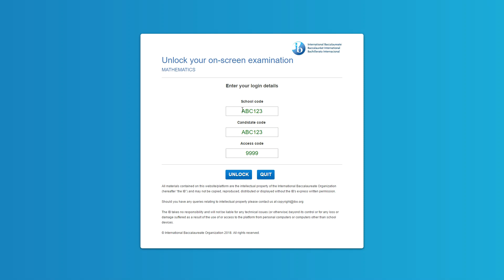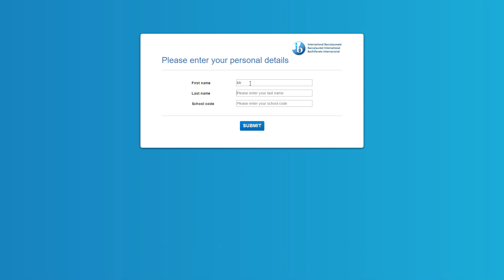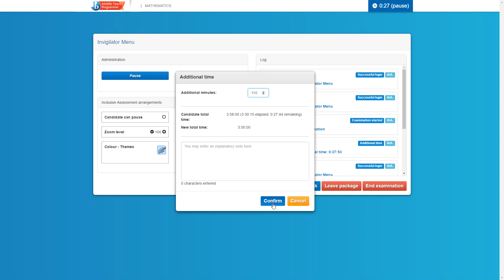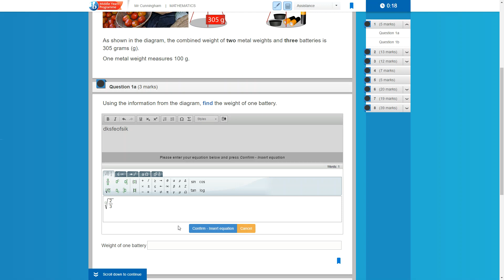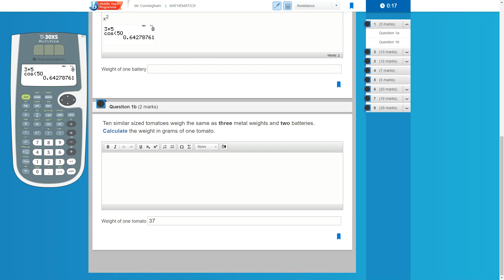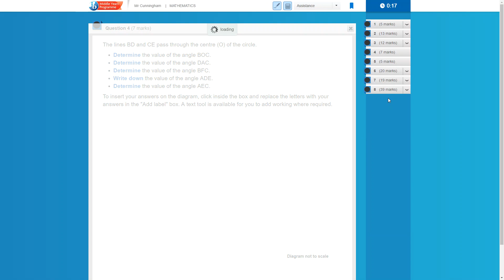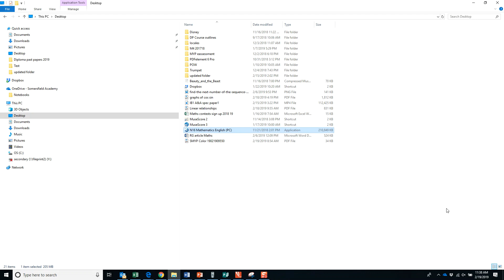Using e assessment software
Brief outline on using the e-assessment software.
Use the codes ABC123 and password 9999 to enter.
The invig code is ABC321 to increase the length of time available.